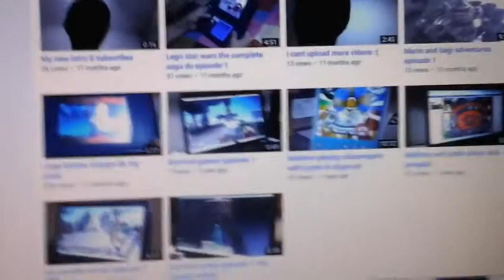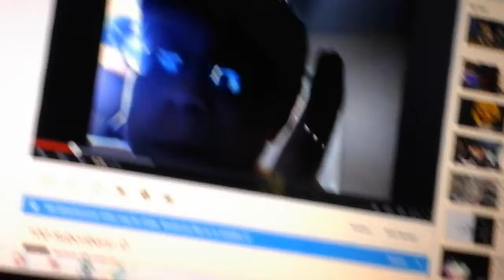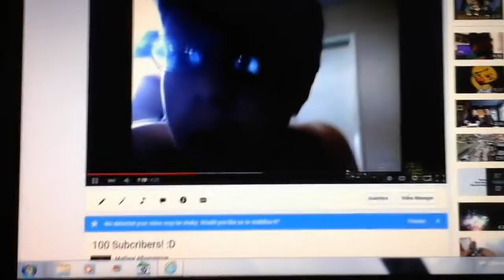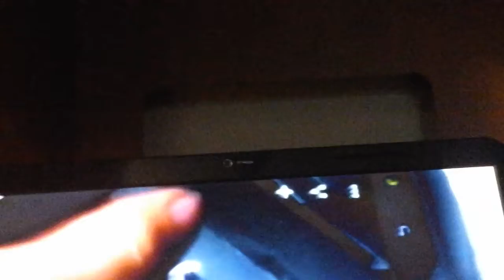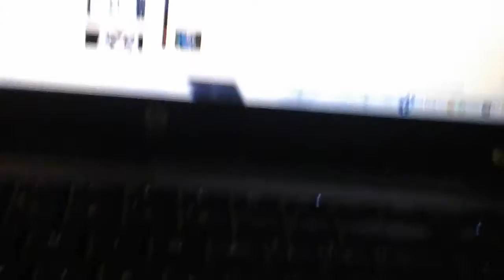Reacting to my OLD VIDS